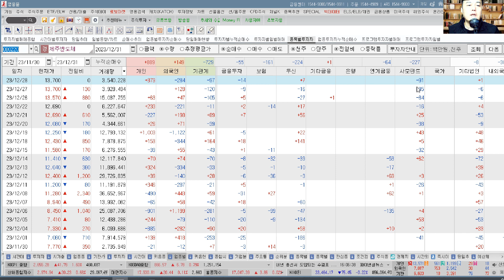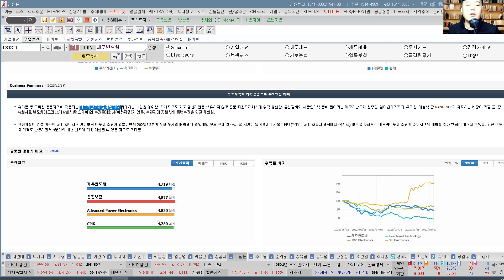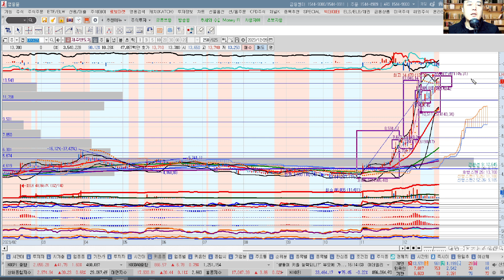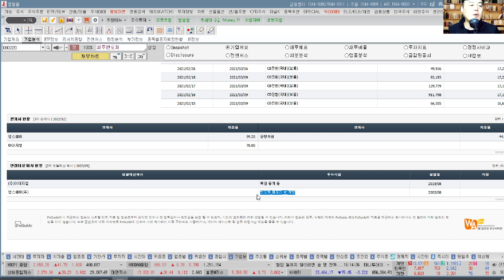제주반도체(080220) 추수기(추수) 전문가 종목 분석